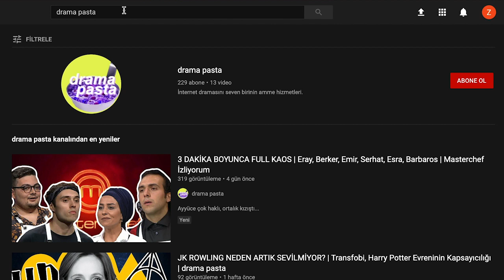BİRTAKIM MEVZULAR #2 | Cüneyt Özdemir, Çıplak Dizisi, İlker Canikligil, Exatlon, Orkun Işıtmak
Karşınızda Farklı Evren'le yaptığımız yeni seri Birtakım Mevzular! Bu serinin tüm bölümlerini Spotify'da podcast olarak da bulabilirsiniz. Yorumlarınızı eksik etmeyin.